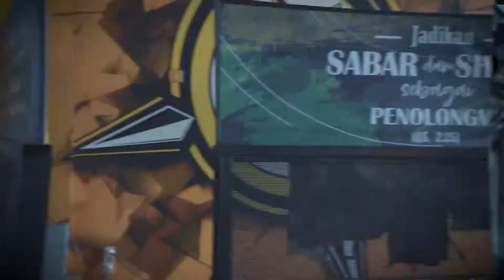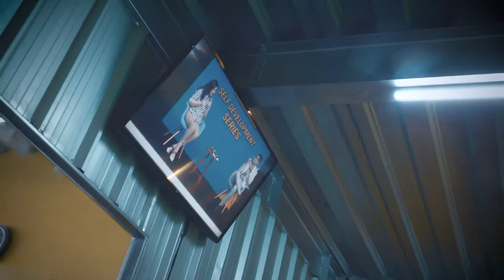LOOKS TALKS 1ST EPISODE ON STUDIO LIVE STREAMING KREASI